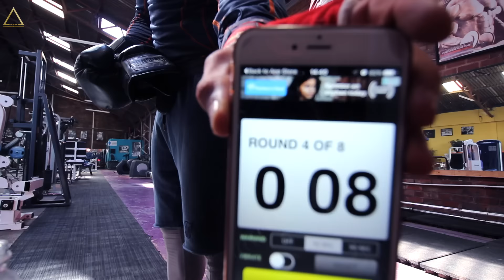WORLD TOUR ANNOUNCEMENT | High Volume CHEST - QUADS - CALVES | Raw Boxing Workout | Lex Fitness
YOU HAVE TO BE SMART, UNDERSTAND WHAT YOU ARE LOOKING AT.
TAKE GOOD ADVICE WHERE IT IS GIVEN AND APPLY TO YOUR OWN LIFE!
LONGEVITY IS THE KEY TO REACHING YOUR GOALS & THAT MEANS STAYING HEALTHY, STAYING CONSISTENT & WORKING TO YOUR STRENGTHS!

ARTIST: Above Only
SONG: Change

OUTR MUSIC:
ARTIST: Miles Malone
SONG: This Is Our Time